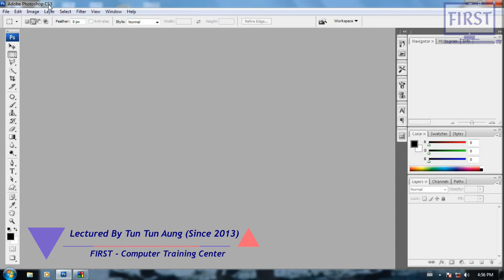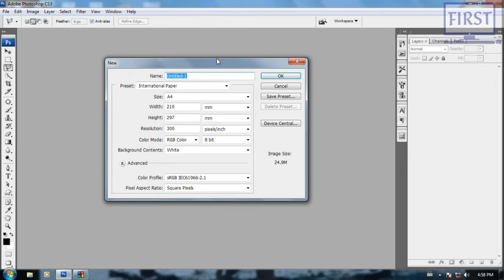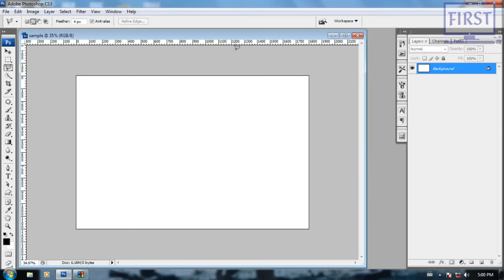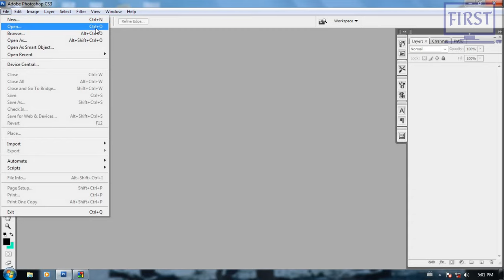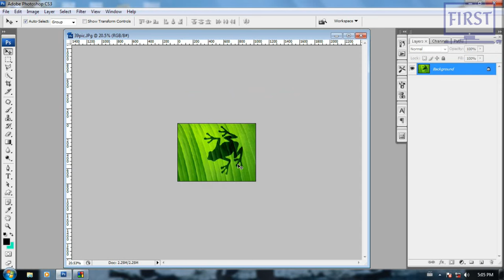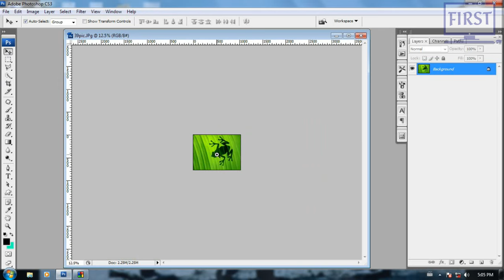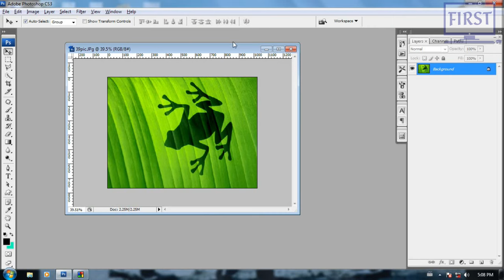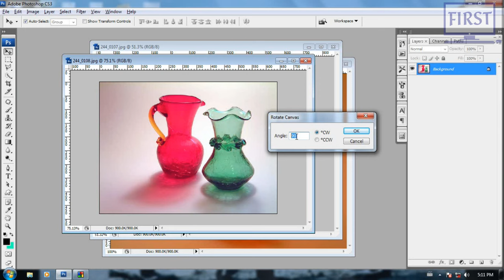01. Photoshop သင်ခန်းစာ၊ { Introduction }, Lectured By Tun Tun Aung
ကျွန်တော် 2012/2013 အချိန်တုန်းက Photoshop CS3 နဲ့ သင်ထားတဲ့ Video Capture လေးတွေဖြစ်ပါတယ်။ Photoshop ကို အခုမှ စ ပြီး Self-Study လုပ်မယ့်သူများအတွက် အထောက်အကူဖြစ်စေရန် ရည်ရွယ်ပါတယ်ခင်ဗျာ။

Photoshop ရဲ့  Latest Update Features တွေနဲ့သင်ကြားပေးနေတဲ့သင်တန်းတက်ချင်ရင်တော့ Facebook Page ကိုဆက်သွယ်ပြီး Online Class ကနေ သင်တန်းကြေးသက်သာစွာနဲ့ တက်ရောက်နိုင်ပါတယ်ခင်ဗျာ။

အောက်ပါ Facebook Group ကို Join ပြီးတော့လဲ Tutorial တွေကို လေ့လာနိုင်ပါတယ်။

👍 Video ကိုလဲ Like လုပ်ပေးသွားပါဦးနော်။ 😁

🙏 ကျေးဇူးတင်ပါတယ်ခင်ဗျာ။ 🙏

အမှတ် (၄၅)၊ ၅လွှာ၊ ဘိုကလေးဈေးလမ်း (အောက်ဘလောက်)၊ ကုန်သည်လမ်း နှင့် ကမ်းနားလမ်းကြား၊ ဗိုလ်တထောင်မြို့နယ်၊ ရန်ကုန်မြို့။